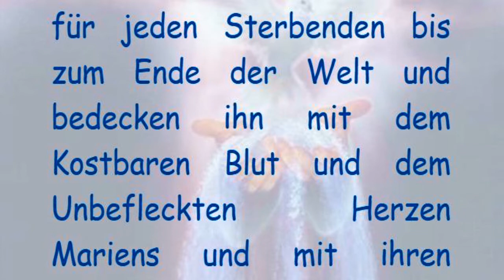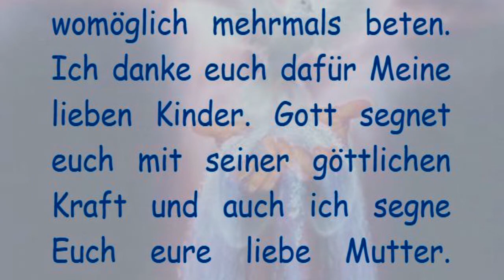STELLVERTRETEND REUE ERWECKEN FÜR ALLE STERBENDEN